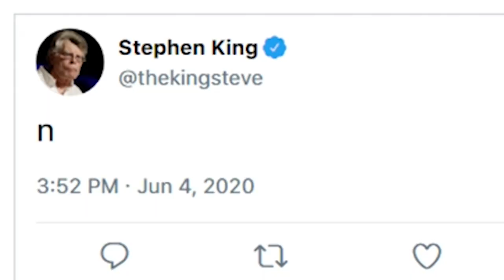Self-Publishing vs Traditional Publishing | Authortube Reflection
Three years later I revisit the topic of self vs traditional publishing, to see what has changed...
(Open Me)